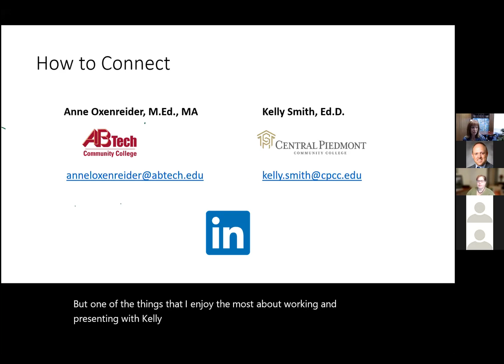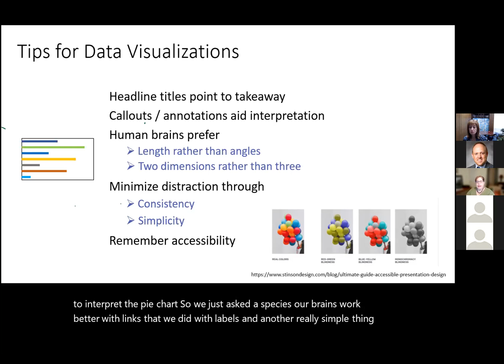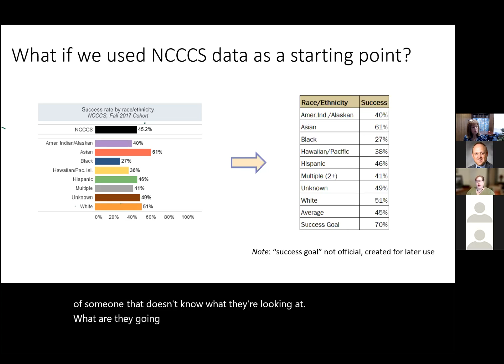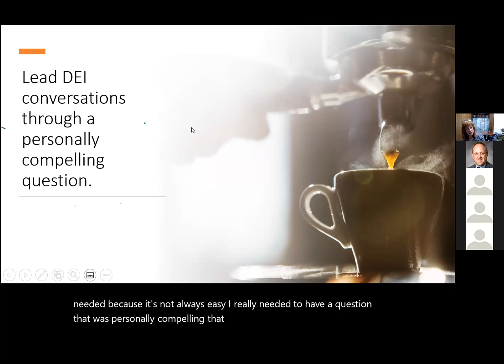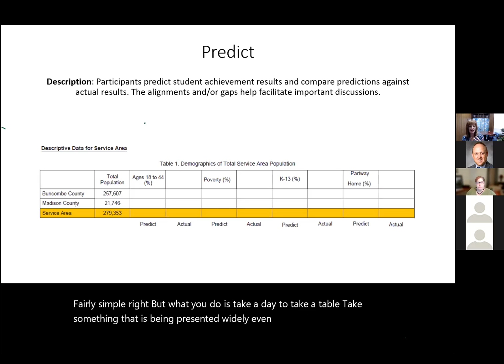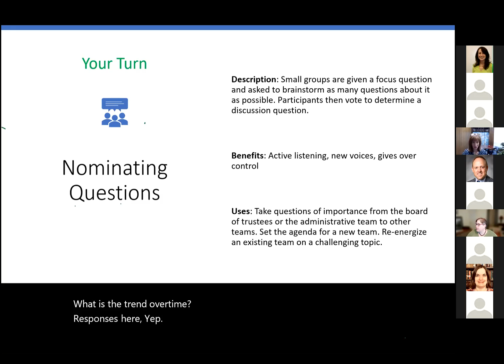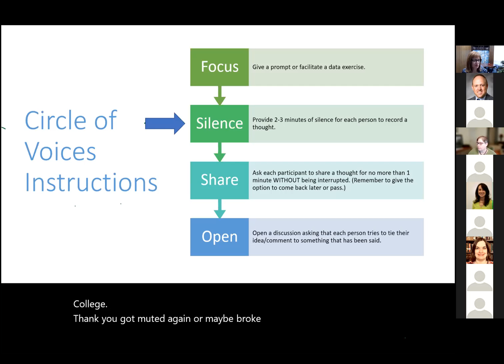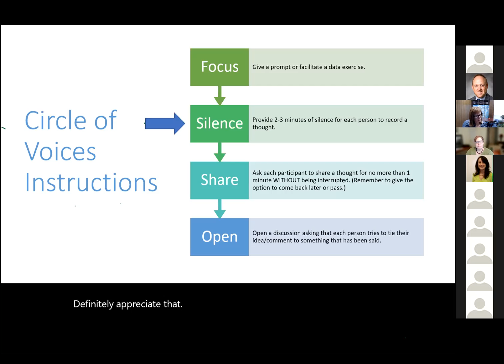Data Visualization and Exploration Activities to Start or Sustain Equity Discussions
Co-Presenters:

Dr. Kelly D. Smith, Senior Research Analyst at Central Piedmont Community College

Anne Oxenreider, Executive Director of Research & Planning at Asheville-Buncombe Technical Community College

Most of us lead from the middle, and many want to widely discuss opportunity gaps in student success. In this session we will use NCCCS system data as a starting point to discuss effective equity data visualization, data exploration activities and the Circle of Voices discussion technique. Session participants will engage in interactive activities through the use of breakout groups following short PowerPoints that provide foundational understanding of session topics and activities.